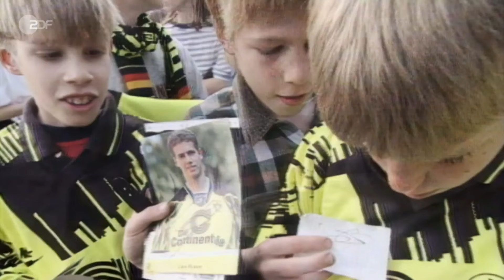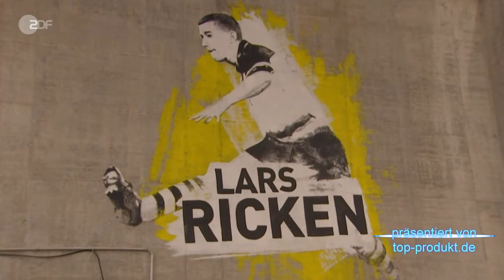Lars Ricken über Nerven Entwicklung und die Zukunft bei Borussia Dortmund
In diesem exklusiven Interview spricht Lars Ricken, Geschäftsführer Sport bei Borussia Dortmund, über den nervenaufreibenden Sieg der letzten Nacht. Er gibt Einblicke in die Herausforderungen der neuen Rolle, seine persönlichen Reflexionen und die langfristigen Ziele des Vereins. Erfahrt, wie dieser Erfolg das Team motiviert und welche Entwicklungen noch bevorstehen. Ein Muss für alle BVB-Fans, die mehr über die Zukunft des Vereins erfahren möchten!